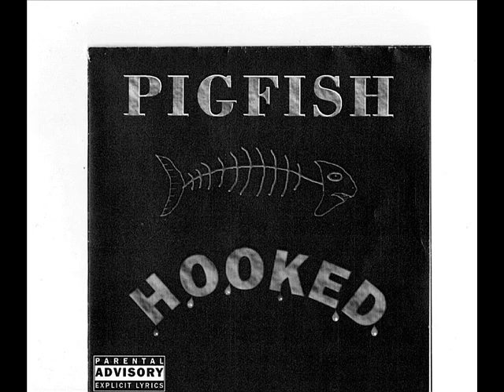PIGFISH- Soul Search